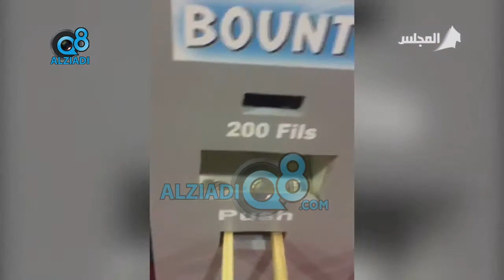لقاء "علي الجدي" و "يوسف العجمي" في برنامج (كويت اليوم) عن المشروع الطلابي «آلة البيع الذاتي»